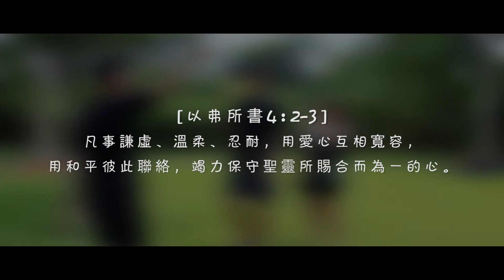GO Make A Difference Youth Camp 2017 幕后花絮！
感谢上帝赐给我们一颗同心合一的心！
让我们成为一班同路人！一起使这件事情成就！
让我们一起来回顾去年我们在预备时的欢乐时刻！

今年你们准备好了吗？！